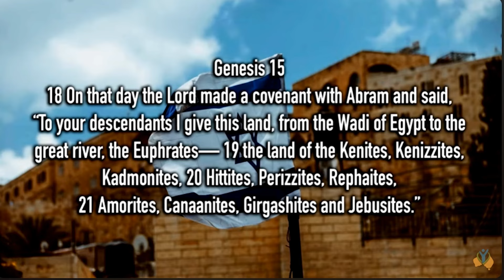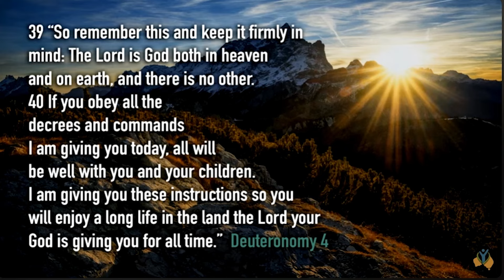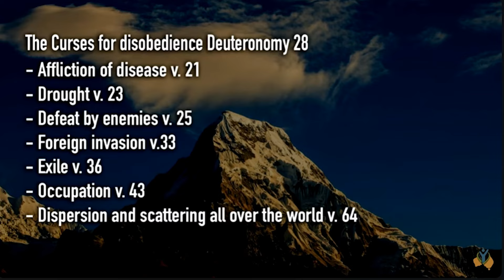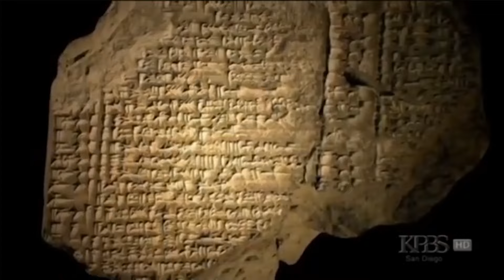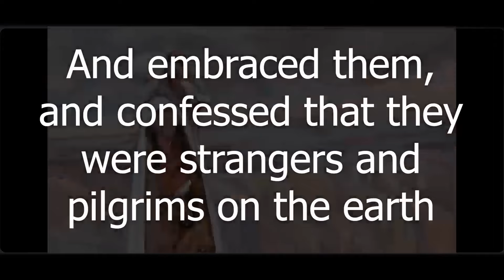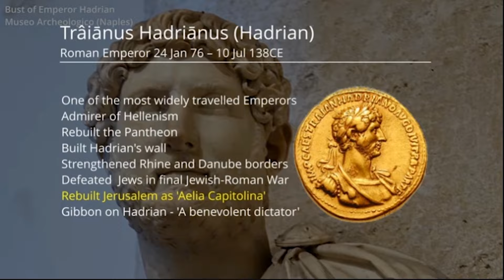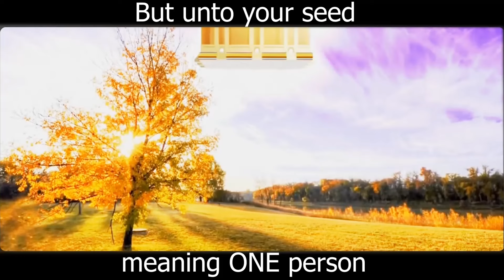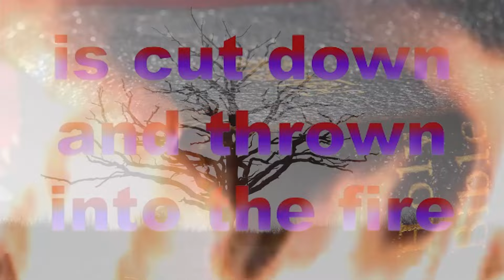Zionist False Doctrine Destroys Faith of the Youth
Credits: Lavore Celeste Vincent from Tik Tok and Auzzie Pastor from You Tube. Special thanks to Tracey Morris and Rory Moore for their help.

It's a tragedy that Zionist false doctrines regarding Israel's role in the end times is presented as being Biblically correct, when it in fact is a distortion of the Scriptures and a deception to further Zionist land grab goals. This then turns the youth away from the God of the Bible and also the saving gospel message of Jesus Christ. It's time that the Watchmen and women take a stand. There needs to be a reformation within Christianity where we firmly expose these false doctrines and remember that our Lord Jesus Christ is God's promise fulfilled to both the Jews and Gentiles alike!